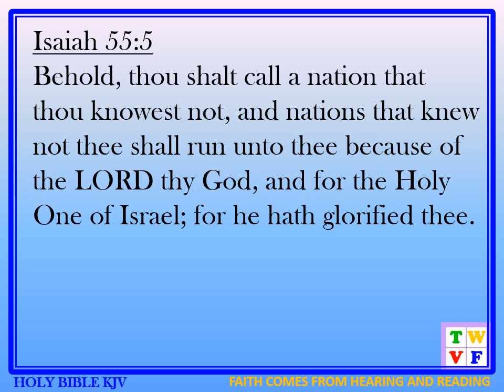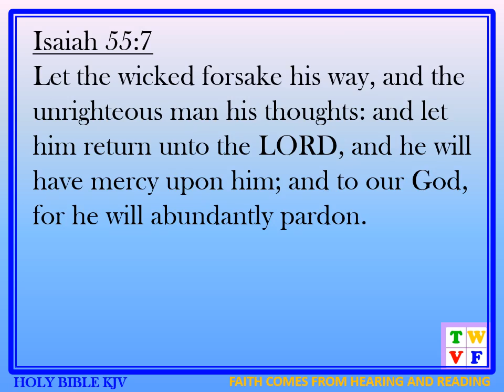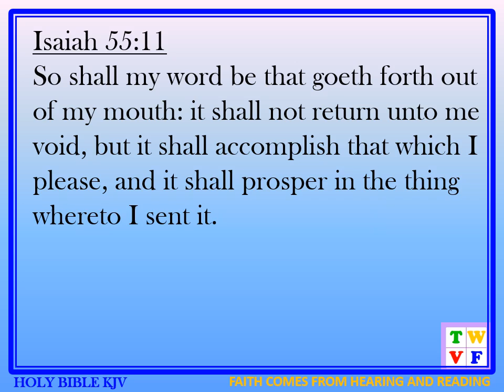ISAIAH Chapter 55 - HOLY BIBLE KJV #23 - audio ad text